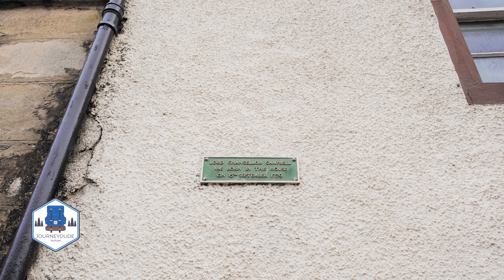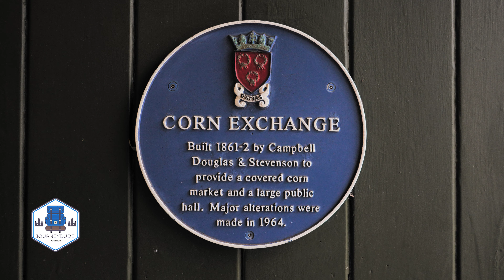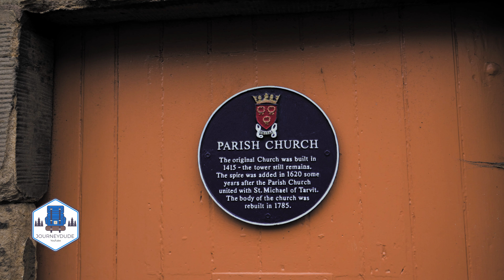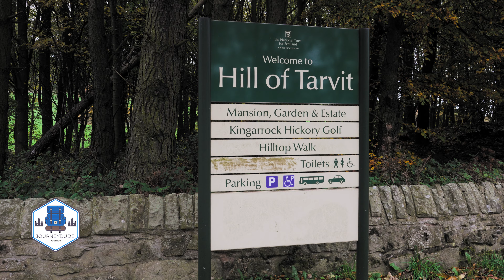Discover Cupar: Your Ultimate Guide to Scotland's Hidden Treasure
Cupar is a little wee town in the kingdom of Fife, with a rich and vibrant history. Its central position has been important from the earliest times, and the name is believed to have Pictish origins. It grew around the site of the medieval Cupar Castle, which was the seat of the sheriff and owned by the Earls of Fife. Cupar was a seat of justice for 600 years, with early justice being dispensed on Moat Hill. One of Scotland’s oldest royal burghs, it was visited by most of Scotland’s monarchs. From medieval times it was an important trading center.